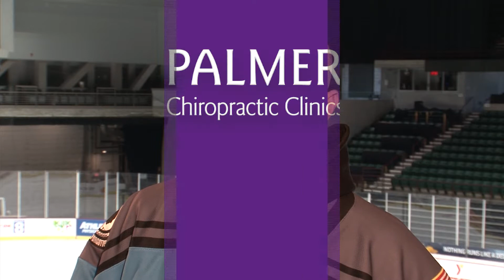QC Storm Peter Di Salvo testimonial :30